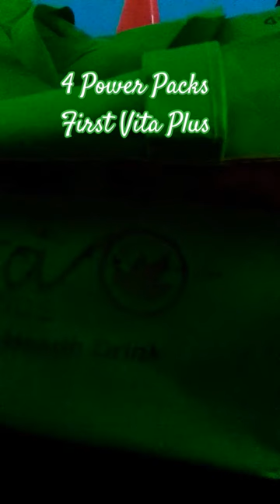4 Power Pack | First Vita Plus | BETV | Short Video